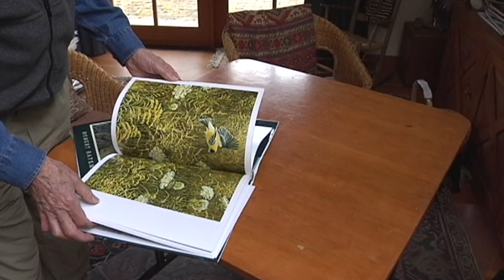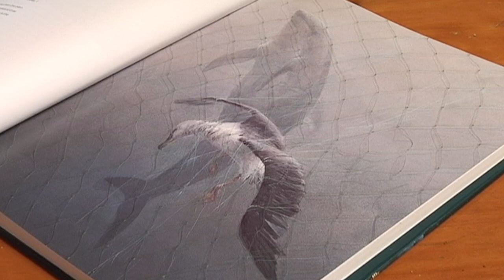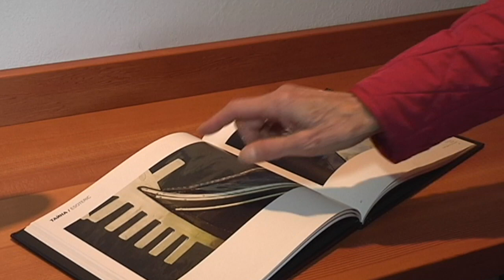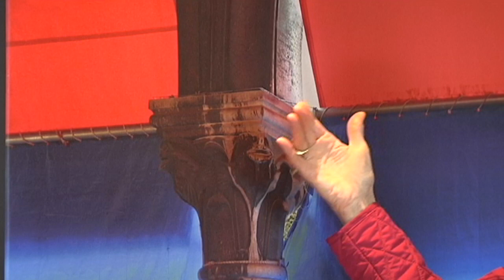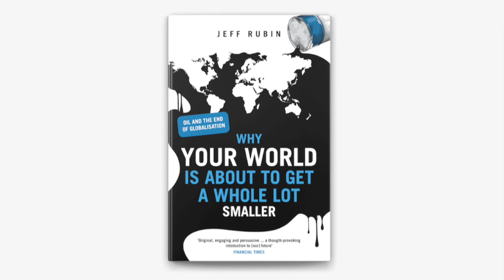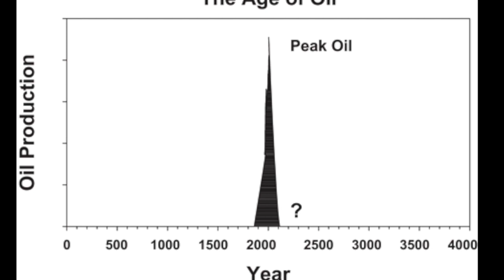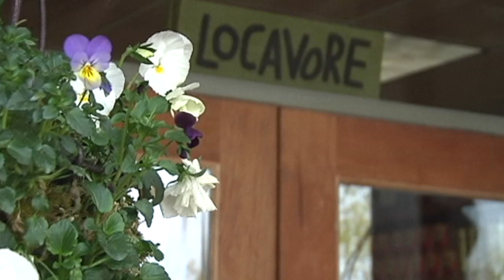The Art and Nature of Robert Bateman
He was my high school art teacher in Burlington, Ontario, Canada. As a TV journalist, our paths crossed over the years. When he turned 80, my husband, TV director/producer, Dave Wilson and I paid a visit to his Saltspring Island home and studio.